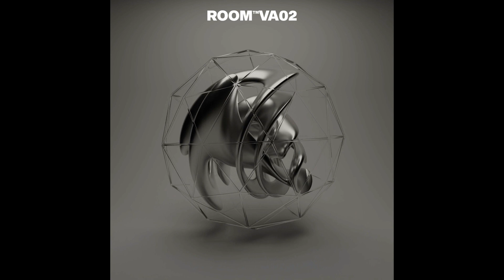Milena Adamis - Say no more (Original Mix)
Track Name: Say No More
Artist: Milena Adamis
Album Name: V.A02
Label: ROOM
Catalog: [ROOMTMV.A02]
Format: Digital
Genre: Techno
Style: Techno
Release date: 25/01/2024
Artwork: Nivvo
Master: Juan Trujillo